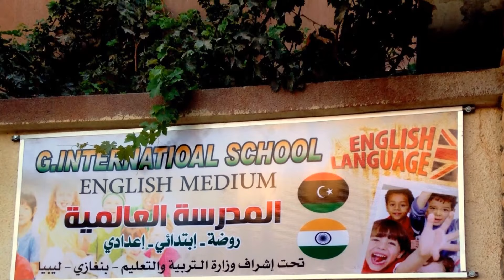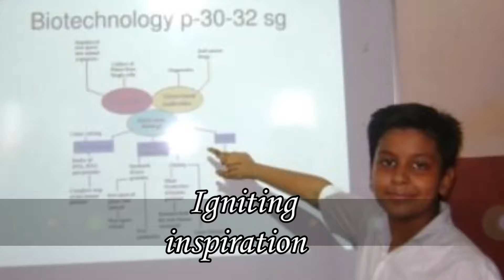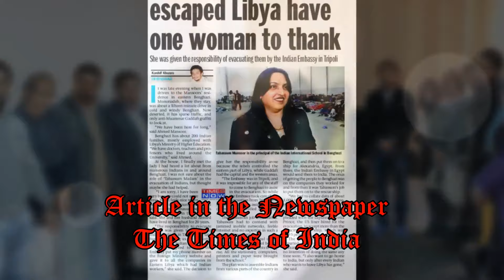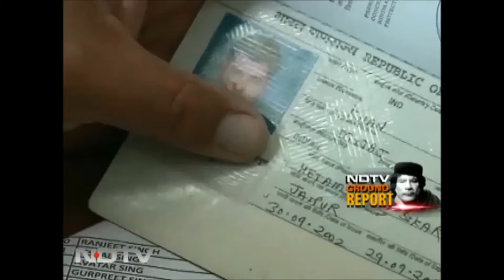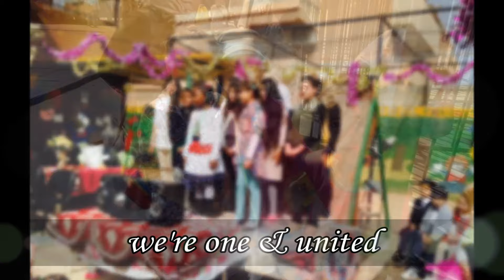Indian International School Benghazi Libya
Our School Presentation for Benghazi Carnival, "Festival of Benghazi"-10th May-2016